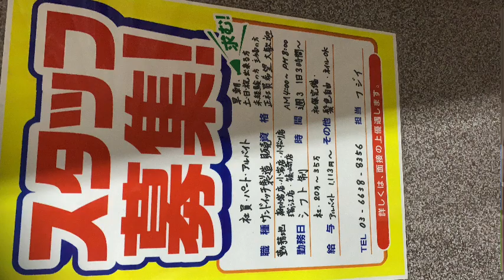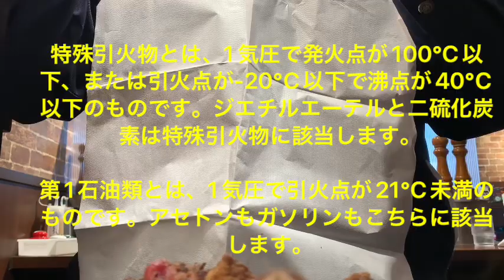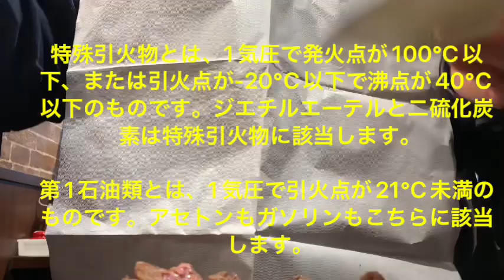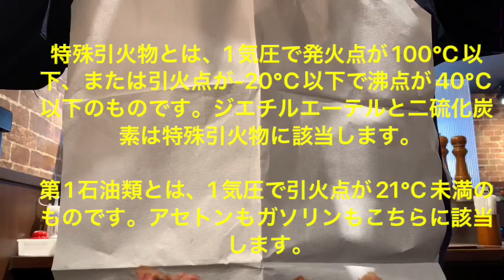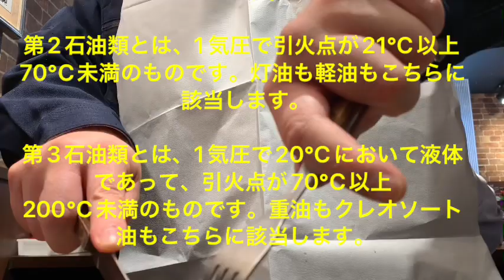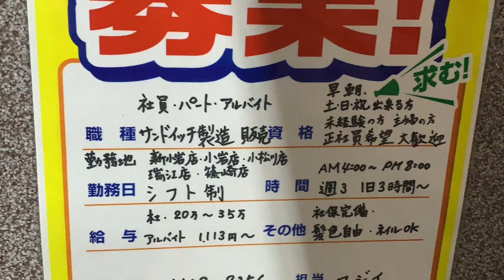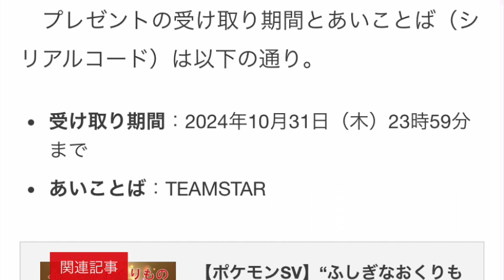第１８４５話『２０２３年１１月２２日のいきなりステーキ！』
廣木さんは宮本と同じでLINE死んだし
イワセさんの愛しのエリーで笑わないし
マジで意味わかんねーわ

特殊引火物とは、1気圧で発火点が100°C以下、または引火点が-20°C以下で沸点が40°C以下のものです。ジエチルエーテルと二硫化炭素は特殊引火物に該当します。

第1石油類とは、1気圧で引火点が21°C未満のものです。アセトンもガソリンもこちらに該当します。

第2石油類とは、1気圧で引火点が21°C以上70°C未満のものです。灯油も軽油もこちらに該当します。

第3石油類とは、1気圧で20°Cにおいて液体であって、引火点が70°C以上
200°C未満のものです。重油もクレオソート油もこちらに該当します。

第4石油類とは、1気圧で20°Cにおいて液体であって、引火点が200°C以上
250°C未満のものです。ギヤー油もシリンダー油もこちらに該当します。

指定数量

アルコール類は４００リットル
第一石油類の非水溶性液体は２００リットル
第一石油類の水溶性液体は４００リットル
特殊引火物は５０リットル
第二石油類の非水溶性液体は１０００リットル
第二石油類の水溶性液体は２０００リットル
第三石油類の非水溶性液体は２０００リットル
第三石油類の水溶性液体は４０００リットル
第四石油類は６０００リットル
動植物油類は１００００リットル

消防本部及び消防署を置く市町村の区域に設置される製造所を設置しようとする者は製造所ごとに市町村長に許可をおこなわなければならない。

第４類の危険物

ジエチルエーテル、アセトアルデヒド、酸化プロピレン（プロピレンオキシド）、ガソリン、ベンゼン、トルエン、メチルエチルケトン(2-ブタノン）、酢酸エチル、ギ酸エチル、アセトン、ピリジン、メタノール（メチルアメコール）、エタノール（エチルアルコール）、インプロピルアルコール（2-プロパノール）、灯油、軽油、キシレン、クロロベンゼン、酢酸、重油、クレオソー
ト油、アニリン、ニトロベンゼン、エチレングリール、グリセリン、ギア油、シリンダー油、アマニ油